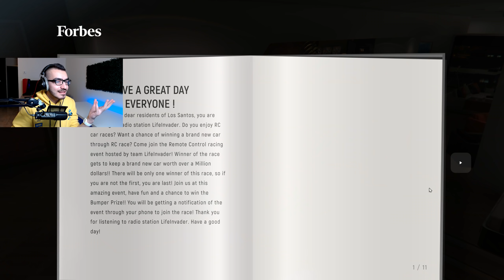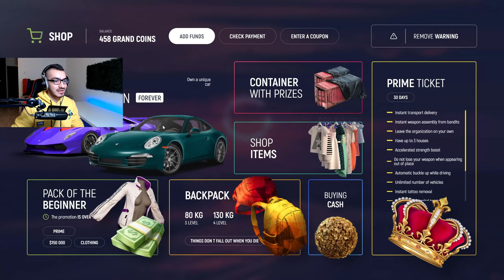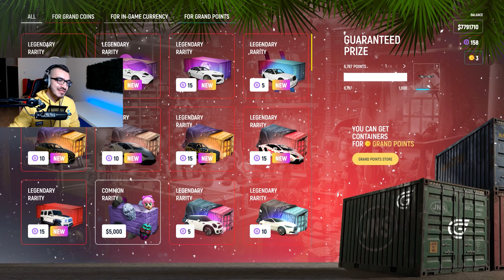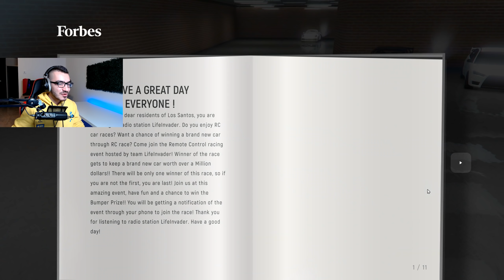تفتيح بكجات سيارات بمناسبة رمضان 😱 حصلت سيارة اسطورية !! 😍 قراند 5 حياة واقعية GTA 5 RP 🔥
علامات لجلب الحلوين : تفتيح بكجات سيارات, قراند 5, حياة واقعية, جراند اون لاين, جراند رول بلاي, GTA 5 Online, Grand Theft auto, GTA 5 RP